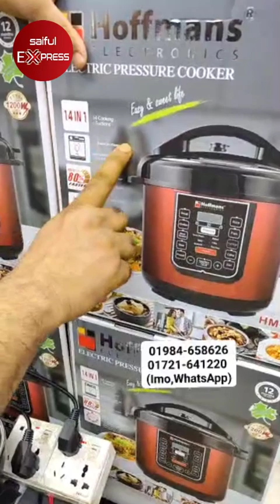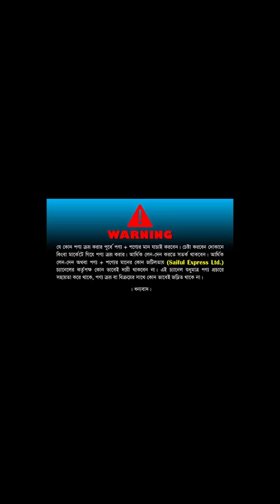গ্যাস ম্যাচের দিন শেষ💥 ম্যাজিক রোবট প্রেসার কুকার। Electric pressure cooker price in Bangladesh 2023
Shop Address: Rafi Store.
11, New Market City Complex, Biswas Builders, New Market, Dhaka - 1205

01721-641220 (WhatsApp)